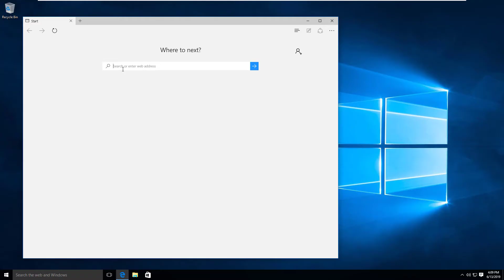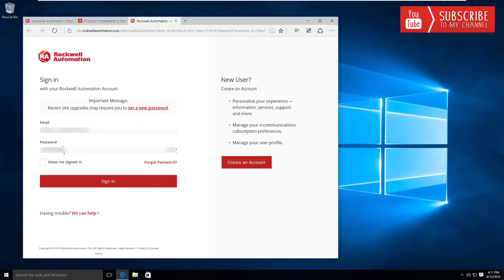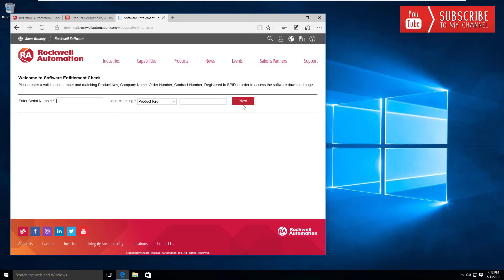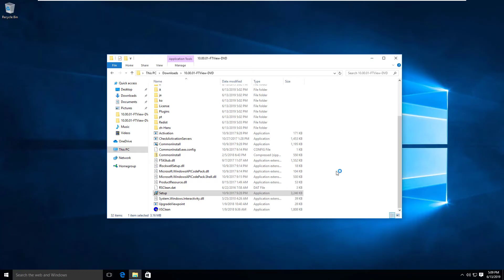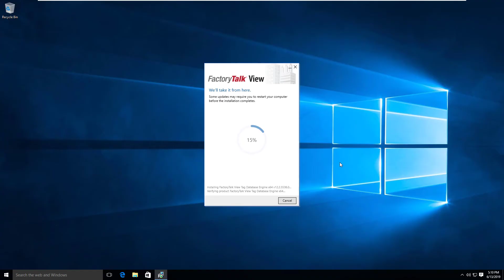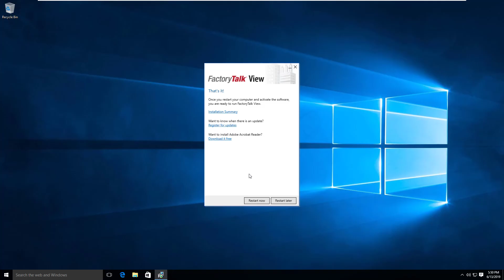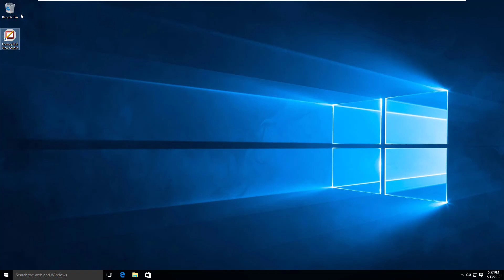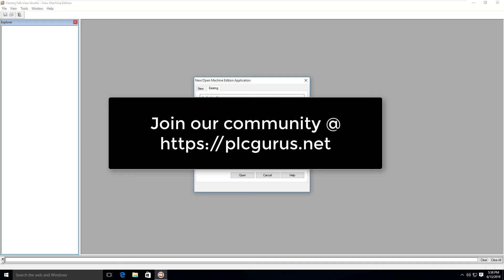FactoryTalk View Studio - Lesson 01 - Software Installation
In this video we walk through the FactoryTalk View Studio software installation.

Become an official PLCGuru.NET supporter and get one of your very own PLCGurus.NET T-Shirt or some other great swag from our swag shop!

You are watching video's from PLCGurus.NET. Check out our blog and forums and become an active member in our growing community of professional engineers, technicians and technologists all centered around Industrial Automation. Membership is completely FREE!